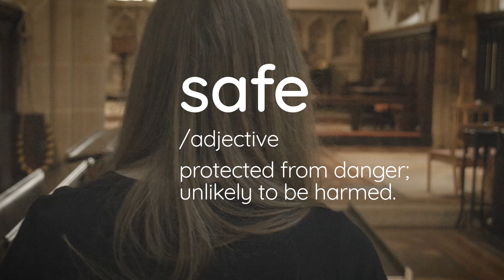Safeguarding Sunday 2024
Today - Sunday 17 November 2024 - we join thousands of churches to mark Safeguarding Sunday.

This initiative, spearheaded by Thirtyone:eight, invites communities to come together to reflect on their own safeguarding journey, and to highlight and celebrate all the good work that is being done by so many behind the scenes.

Please watch this new video and for more information please